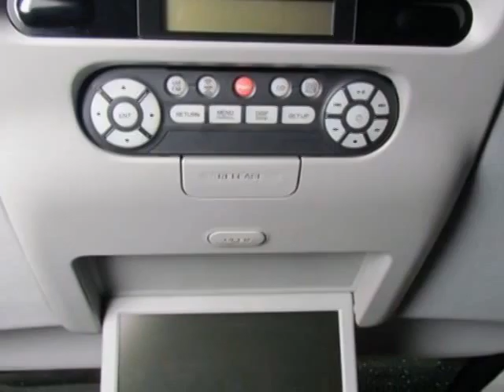2005 Honda Odyssey EX-L Van - Easley, SC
Hendrick Honda Easley, Easley, SC - Honda Odyssey EX-L